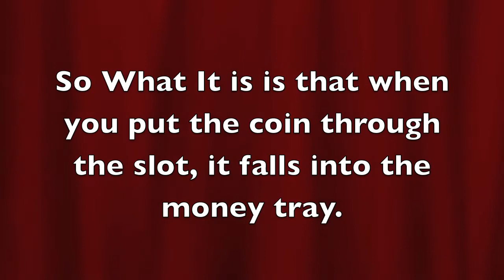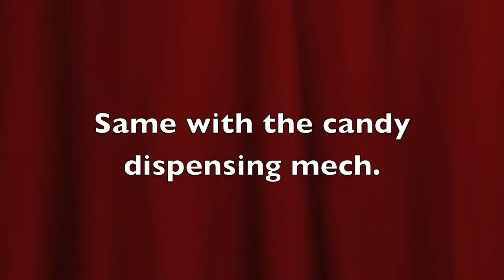Lego Gobstoper Machine V1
Hope you like it!! Sorry I have to upload this again. Youtube apparently doesn't like B.O.B and Bruno Mars, so I changed the music to Eminem and Rihanna. LOL  And one of the suggestions for tags was "Rage" just like what Eminem is feeling in the song.